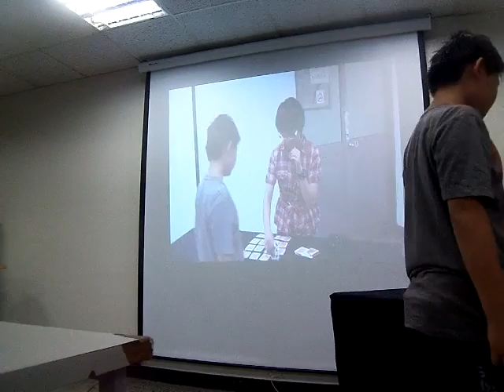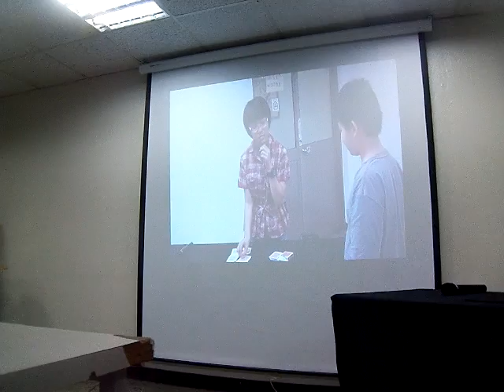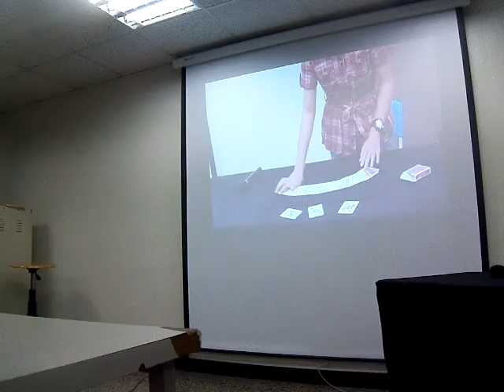Magic show 賈克禮盃魔術比賽 蘇珮瑜第一次上台表演魔術(感恩大家)